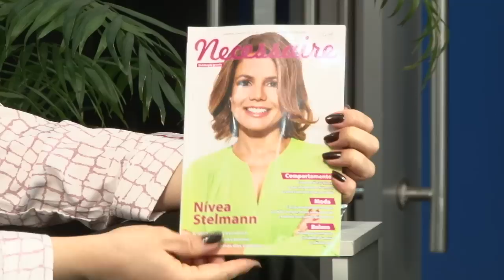Ponto de Vista 19 - Valdir Carleto - 19/02/2014